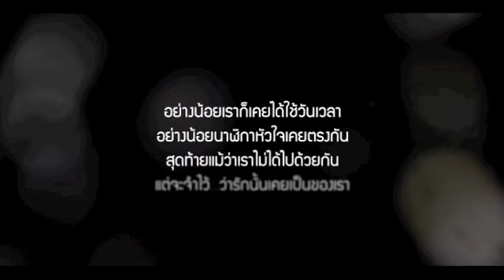ZANI and the missing piece- นาฬิกาหัวใจ เมจิ แมน [OfficialScoop]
ZANI and the missing piece - นาฬิกาหัวใจ Scoop (เมจิ แมน) [Official Scoop]

Song: นาฬิกาหัวใจ
Artist: ZANI and the Missing Piece ซานิ แอนด์ เดอะ มิสซิ่ง พีช
Scoop on air: 8 August 2011
Label: True Fantasia
"นาฬิกาหัวใจ" ของ เมจิ อโณมา ศรัณย์ศิขริน และ แมน ศุภกิจ ตังทัตสวัสดิ์
Download MP3 "นาฬิกาหัวใจ" ได้ที่